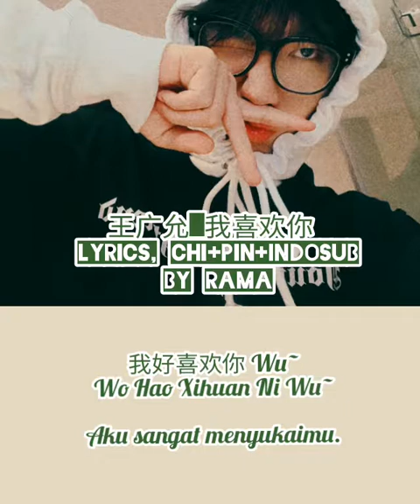王广允_我喜欢你 Lyrics Chi+Pin+Indosub